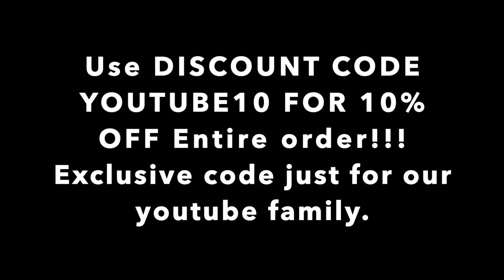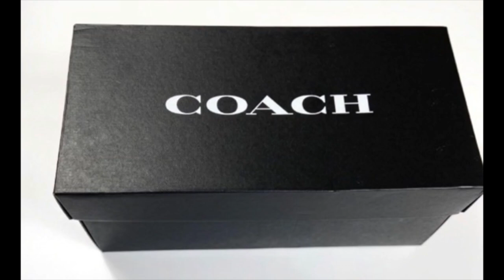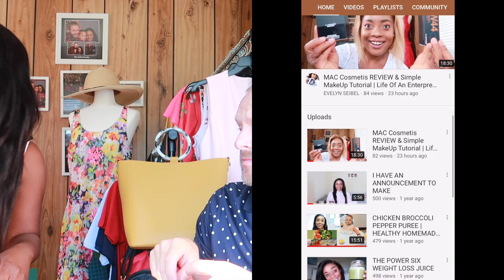OUR ONLINE BOUTIQUE IS OPEN